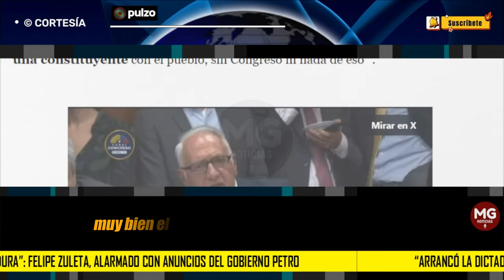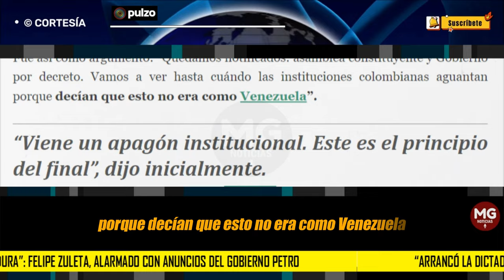¡ARRANCÓ LA DICTADURA! 🎯 Felipe Zuleta, alarmado con anuncios del Gobierno Petro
El panelista de Blu, abiertamente antipetrista, se desató en vaticinios pesimistas sobre lo que podría pasar en Colombia con el actual jefe de Estado.
PULZO